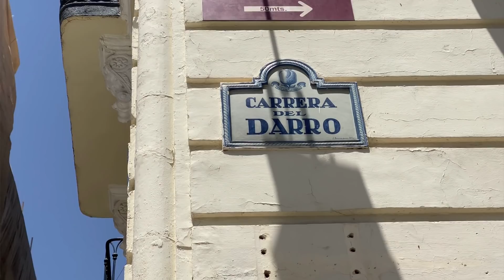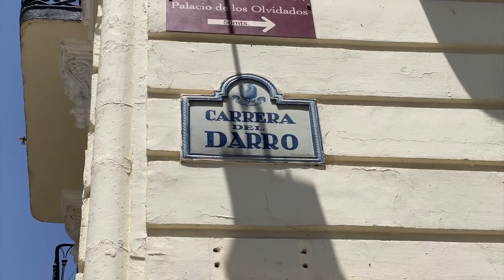La CALLE más BONITA del mundo 😍 (Probablemente)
🇬🇧 Is this the most beautiful street in the world? Probably!
🇪🇸 ¿Es esta la calle más bonita del mundo? ¡Probablemente!